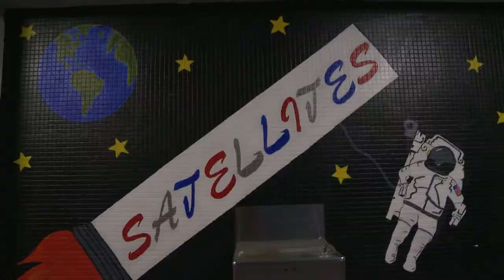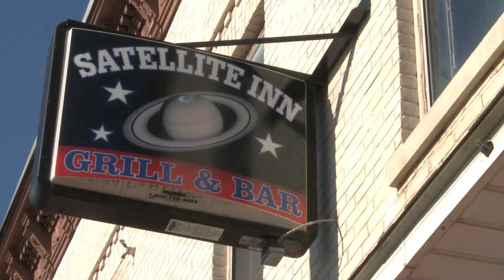PFR MASCOT MADNESS